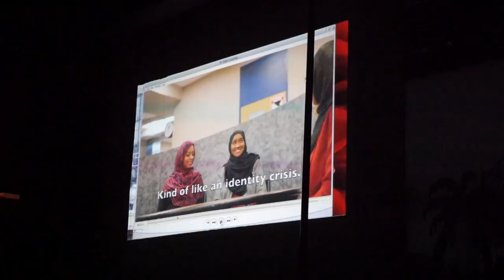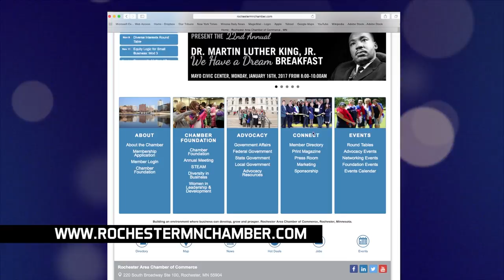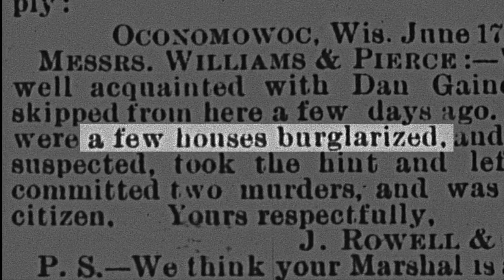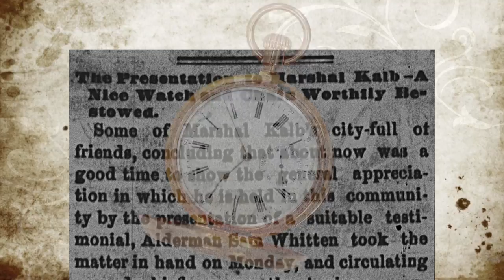R-Town, the show about Rochester (Episode 211)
Guests: Kaylie McGregor re: STEAM Summit; Judge John Rosenberg from the MN Court of Appeals; Hijab for a Day and picking apples!